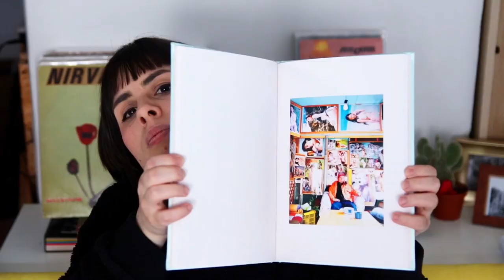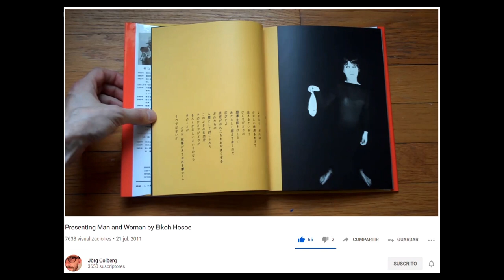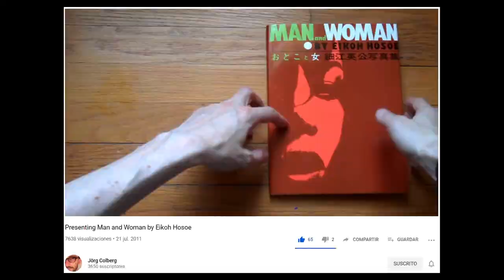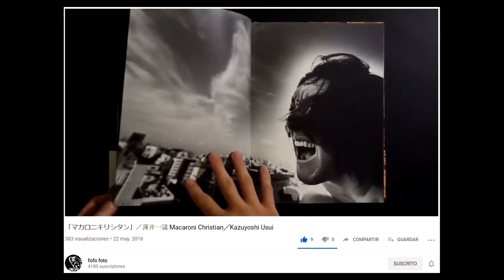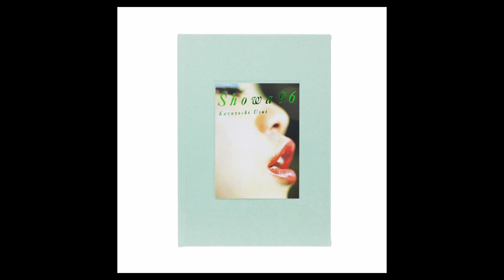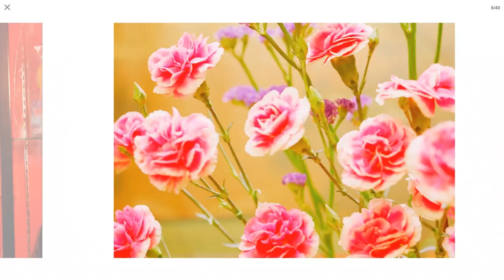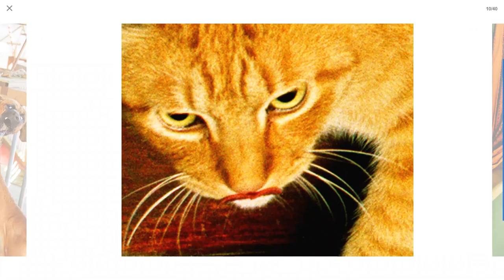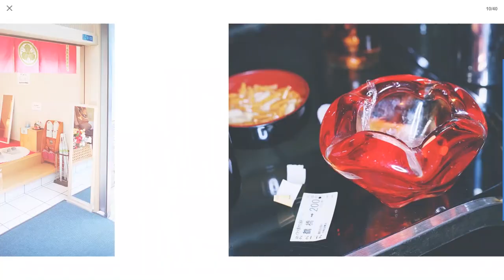FOTOGRAFÍA JAPONESA - DOCUMENTANDO LA FICCIÓN con KAZUYOSHI USUI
En esta ocasión hablamos de la obra del fotógrafo Kazuyoshi Usui

Agradecimientos:
Lucía Mariel Diego por las correcciones de edición

Listado de las ciudades fotografiadas en la serie Showa de Kazuyoshi Usui:

(...)A travelling circus’s hut in Osaka’s Nishinari district, Tobita Shinchi, Tsuruhashi, Kyoto’s Gojo-Rakuen, Sakaemachi in Chiba Prefecture, a road in Otsuchi in Iwate, a tanker in Kamaishi in Iwate, a sex museum in Saga, a dog fight in Shizuoka, Kawakurasainokawarajizoson temple in Goshogawara in Aomori, Osorezan, Shinjuku’s Nichome, Kabukicho, a freak show in Hanazono shrine, a shamisen performance of former yakuza gangsters in Okinawa, Hyakkendana area in Shibuya, Ueno Zoo, a haunted house production company in Saga, a rice field planting festival in Ise, the New National Stadium.